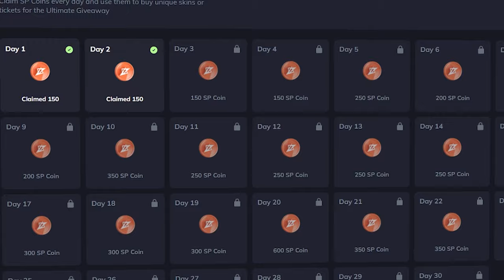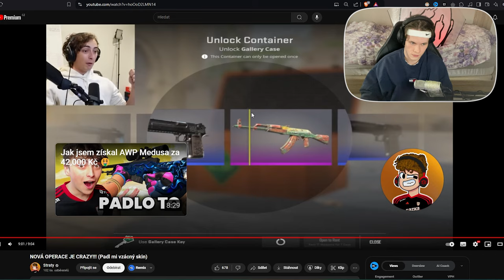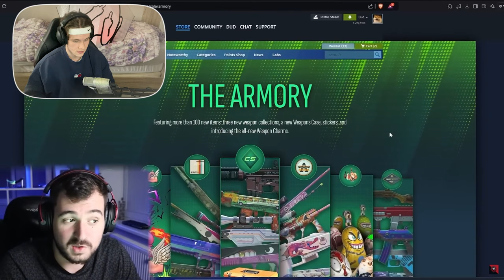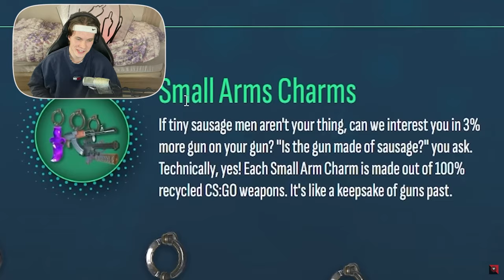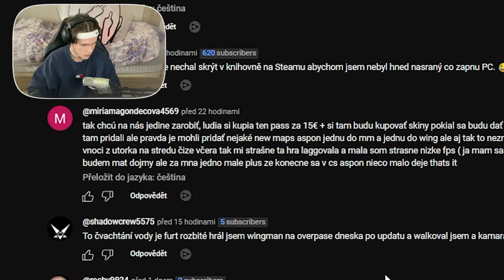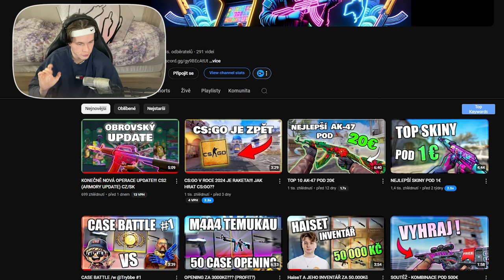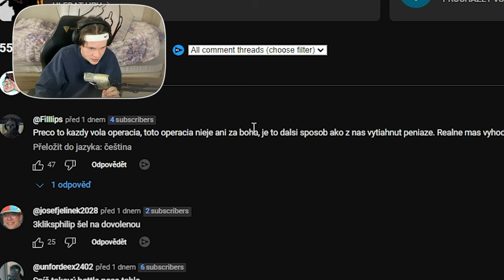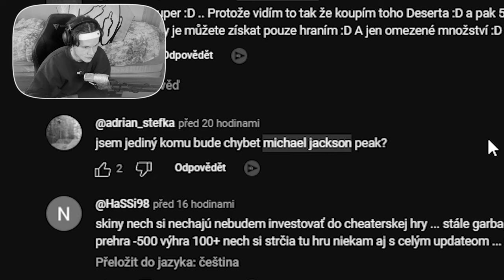Je ARMORY PASS Opravdu tak ŠPATNÝ Update? 🤔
Dnes se podíváme na reakce CS2 komunity a těch největších CS2 YouTuberů, kteří točili video na novou aktualizaci a řekneme si, jestli je to opravdu tak špatný update (Armory Update Pass) 💀 @StratyCS @TomTYT @Ni0o_ @Trybbe @17layzie @SkyfCS

Časové Kódy:
00:00 - Intro
00:09 - Vyhraj CS2 SKINY a Herní Počítač
00:54 - STRATY
04:24 - TOMT
09:48 - NI0O
12:02 - TRYBBE
13:40 - SKYF
14:40 - LAYZIE